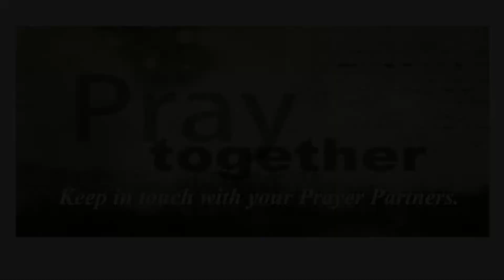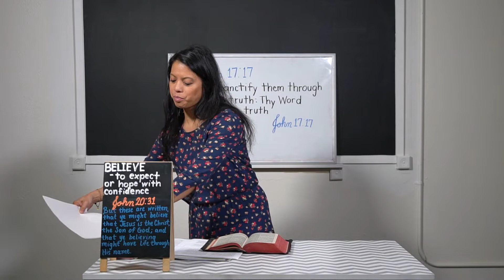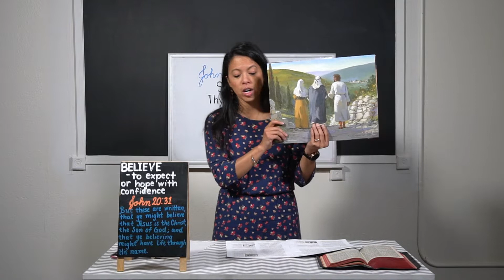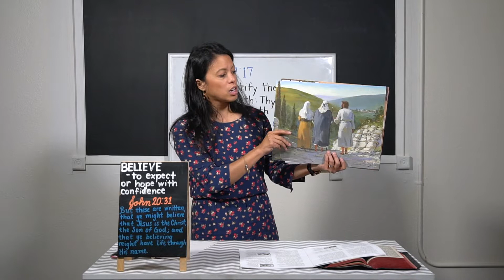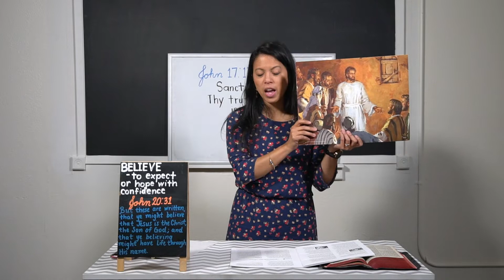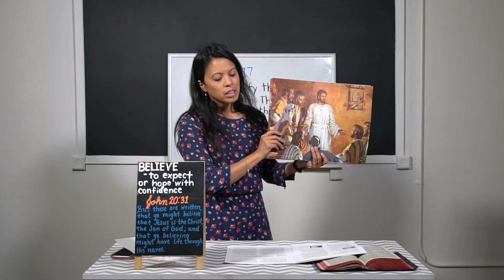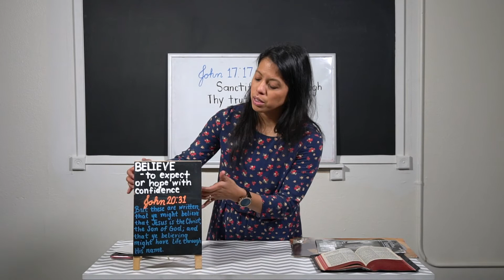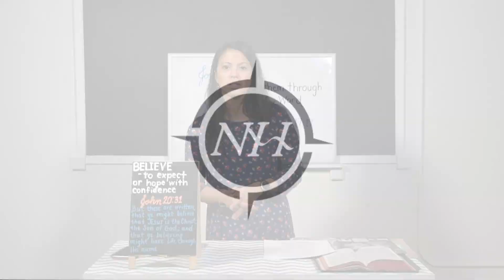Children's Lesson - 4/19/2020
North Hills Baptist Church